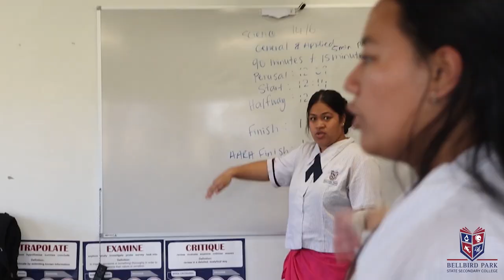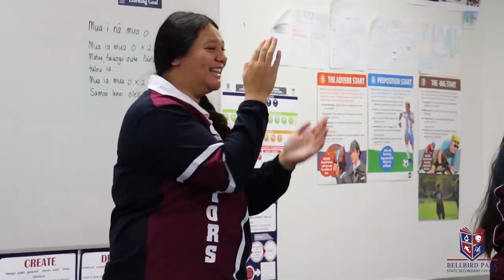Cultural Celebration 2022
CULTURAL CELEBRATION

Congratulations to the students and staff involved in the Cultural Celebration. The night was a great opportunity to acknowledge, respect and honour the diverse and multi-cultural community at Bellbird Park SSC. The student performances were simply amazing. A very special thank you to all the staff who brought this together in any way and thank you to the families, students and staff who came along to support.

The performance from our Malaga Uso class unveiled our specially written and choregraphed BPSSC Haka. This Haka incorporates our values, our diversity in culture, but reaffirms our unity, purpose, and striving for excellence.